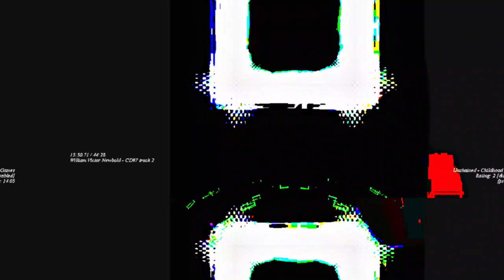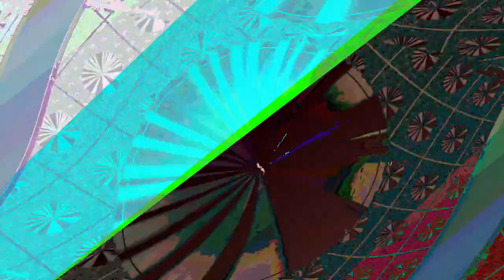[EPILEPSY WARNING] Movie 23 06 13 10h41m20s